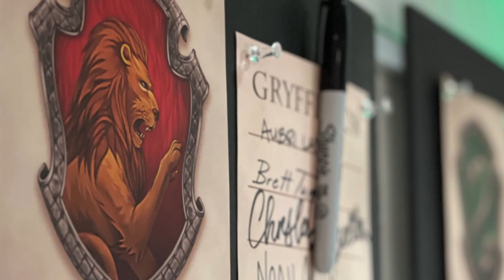5 Things I want from Hogwarts Legacy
Hogwarts legacy is going to be an open world action rpg game set in the wizarding world of Harry Potter.

This game has the potential to be really good. The wizarding world is such a fast universe with so much lore to explore. But these are 5 things i want them to do well to at least make Hogwarts legacy feel like a real part of the wizarding world.